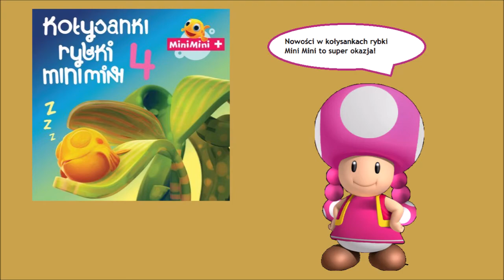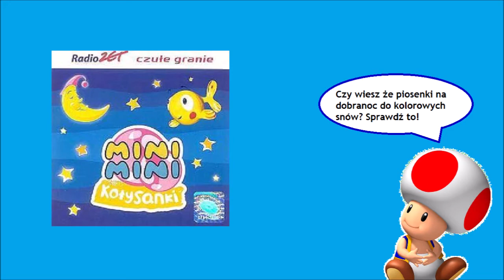Centrum Uśmiechu - Odblaskowa moda + obrazki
Lächeln Zentrum - Reflektierende Mode
Odblaskowa moda - Słowa powyżej:

Początek:
Odblaskowa moda!
Odblaskowa moda!

Refren:
Odblaskowa moda, kolorowa i wesoła
Odblaskowa moda dla każdego z nas!
Odblaskowa moda, kolorowa i wesoła odblaskowa moda!

Zwrotka 1:
Odblaskowy bądź na co dzień lewą stroną drogi idź.
Niech cię widzą samochody nawet w szare dni.
Odblaskowy bądź na drodze niewidzialnym być niedobrze.
Czas na odblaskową modę w odblaskowe dni.

Zwrotka 2:
Kamizelki i opaski, super czarodziejskie znaczki
Odblaskowo uśmiechają się!
Czapki, szelki i naklejki dla dorosłych i dla dzieci
Warto je przy sobie zawsze mieć!
Więc widocznym bądź na drodze dzięki odblaskowej modzie
I uśmiechem witaj każdy dzień!
Odblaskowe urządzą chwilę, by na drodze chronić życie
Które przecież najcenniejsze jest!

Piosenka: Odblaskowa moda
Wykonanie: Centrum Uśmiechu
Wiek: Dla dzieci powyżej 6 lat
Uprzejmość: Sony Music Entertainment Europe

Lied: Reflektierende Mode
Realisierung: Lächeln Zentrum
Alter: Für Kinder über 6 Jahre
Mit freundlicher Genehmigung von: Sony Music Entertainment Europe